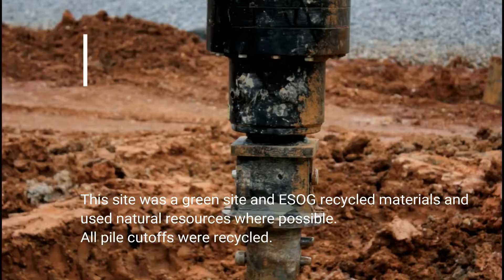CHATTANOOGA FUEL DISPENSARY HELICAL PILES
This installation was performed by ESOG using 2.875" and 3.500" hybrid helical pipe piles from IDEAL Manufacturing, Inc.  Due to sinkhole activity on the site, all piles were required to be installed to bedrock.